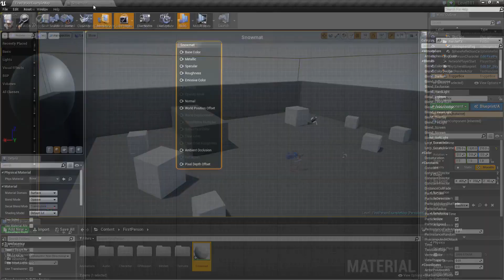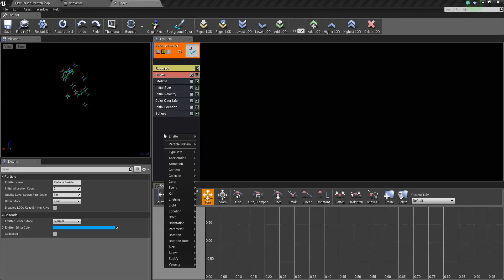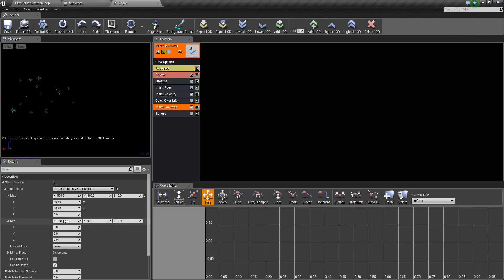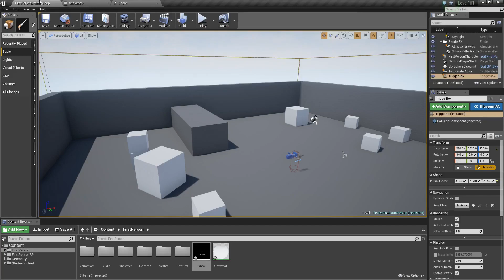Unreal Engine 4 - Snow Particle Effect (HD)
How to create a basic snowing particle effect.